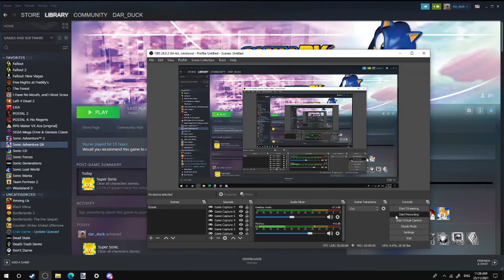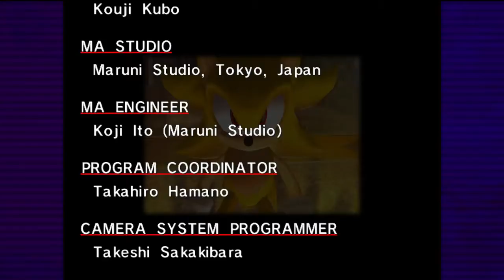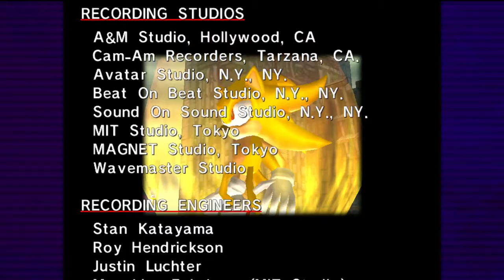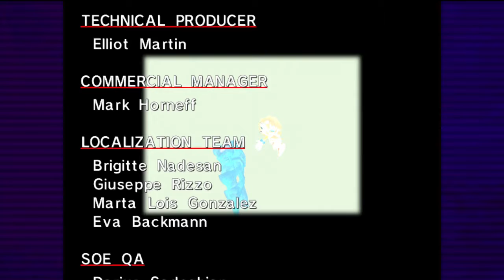Let's Play Sonic Adventure DX - Part 18 - Final - Open Your Heart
Well here it is the end the mango opus the end.
With crush 40 playing one of the only mostly good things sonic dose, the music!
anyways enjoy this final for the ages and listen to be badly sing.

The links of Art an that site people donate money to.
Twitter (See art and other shit.)